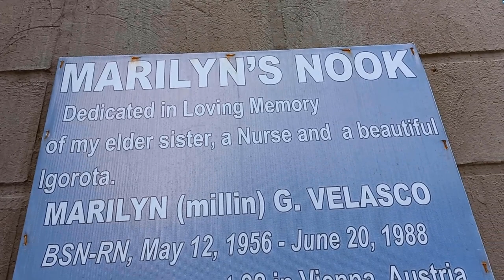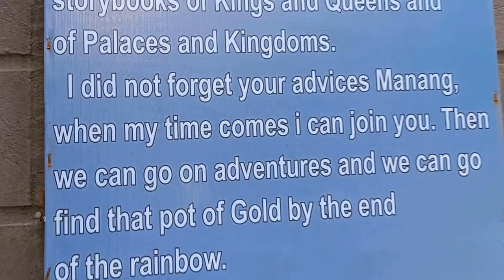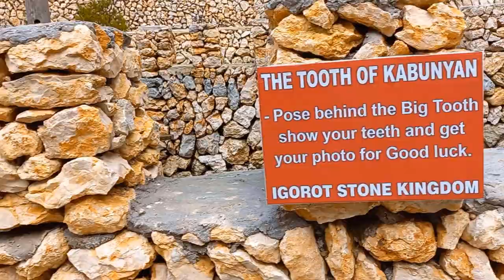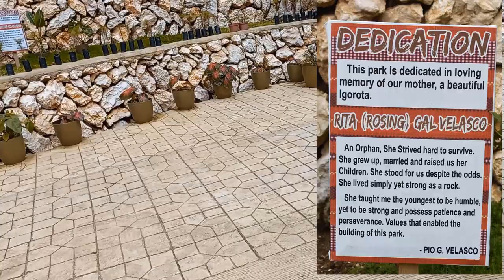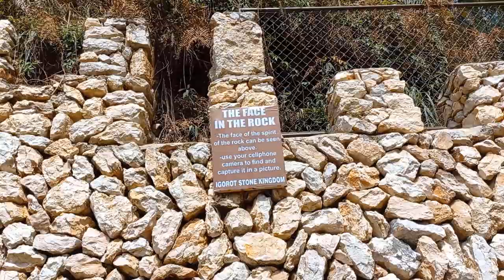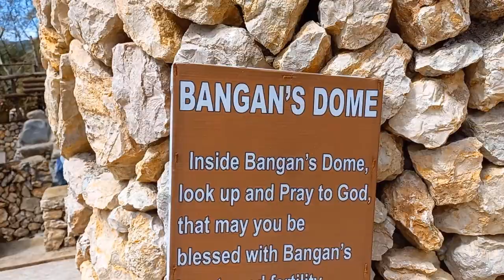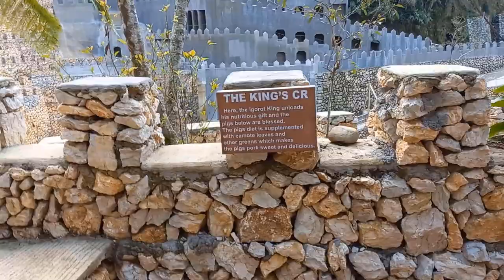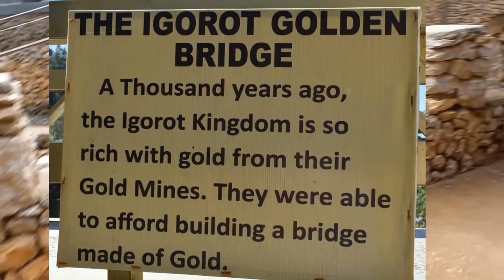Igorot Stone Kingdom of Baguio City, Philippines (Vlog#8)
Exploring the realization of Igorot mythology. The new tourist attraction and ongoing construction of Baguio City.